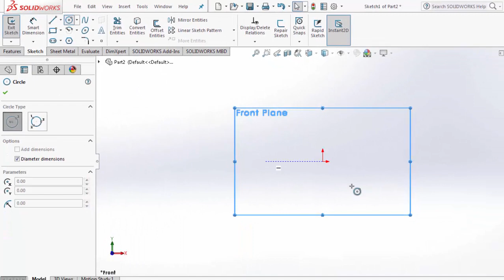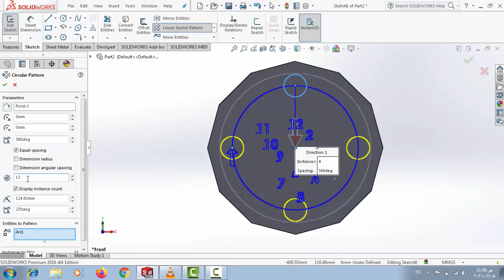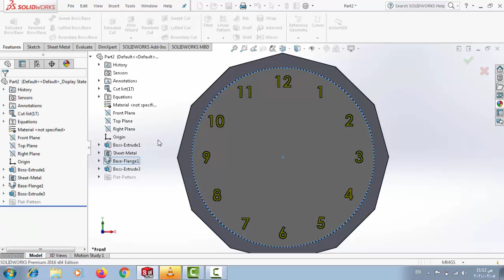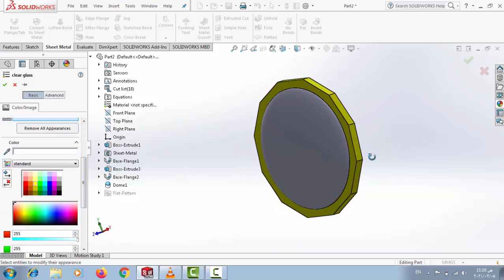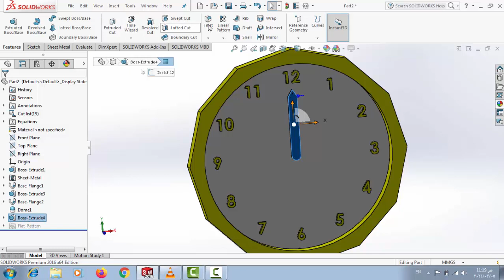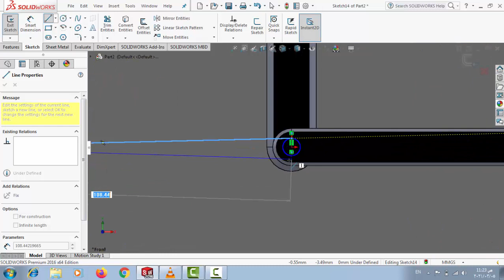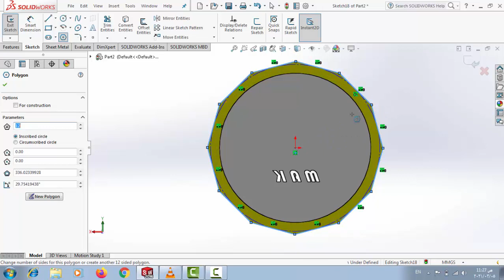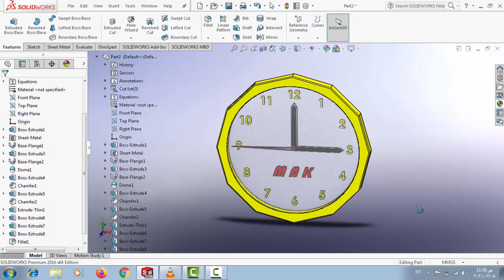Design of Simple Wall Clock by Solidworks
Learn solidwork
learn solidworks 2016
how to draw by solidworks
how to design wall clock with solidworks
designing watch with solidworks
solidworks tutorials
solidworks learning
solidworks vedios
solidworks 2016